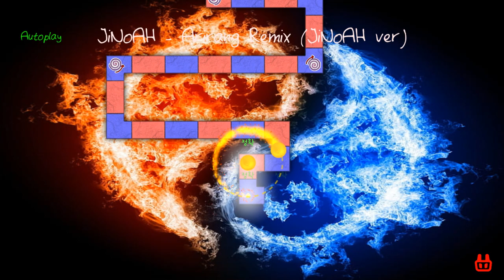[adofai custom] JiNoAH - Arirang Remix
이번 3.1절을 맞아 우리 민족의 한이 담긴노래, 아리랑을 이용하여 '아리랑 프로젝트'를 진행하였습니다!
아리랑 원곡 하나, 그리고 세분의 작곡가에게 리믹스를 부탁하여 총 네개의 맵을 만들어 보았습니다!
갑작스러운 제 변덕으로 인하여 1주일도 안되는 기간임에도 불구하고 멋진 곡들을 만들어주신 HEAVYgiant님, oSeann님, 그리고 JiNoAH님께 감사드립니다.
그리고 부족한 제 이펙트 실력을 보완하기 위해 도와주신 Misoguy님과 염화푸딩님에게도 감사의 말씀 전해드립니다.

CREDITS